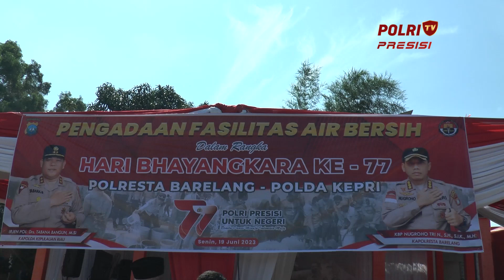POLDA KEPRI SALURKAN 7200 PAKET BANSOS & FASILITAS AIR BERSIH